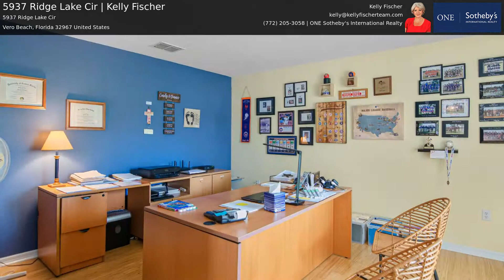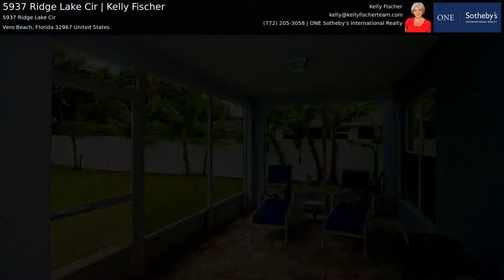5937 Ridge Lake Cir | Kelly Fischer